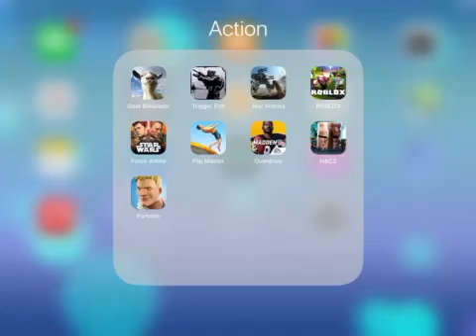Goat simulator | tornado goat gameplay